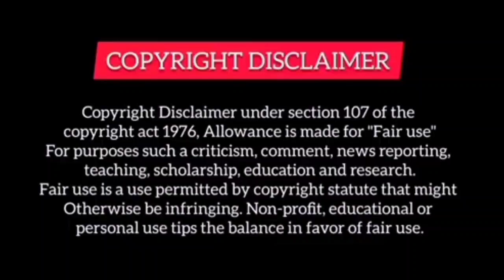[part*05] Rude president Love village girl/ Hindi explained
agar aapko Mera video pasand aata hai mujhe comment box mein jarur bataen 😇💖
_ Note all the images /pictures shown in the video belongs to all the respected owners and not me
Iam not the owner of any pictures showed in the video

This video only entertainment.